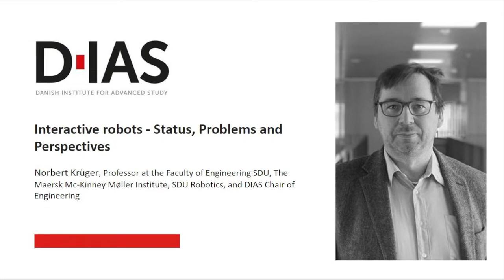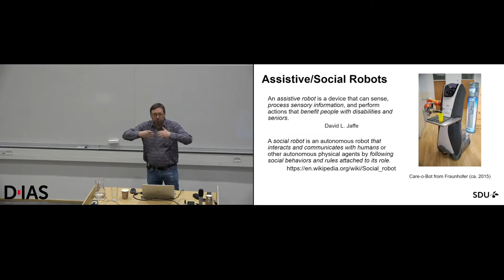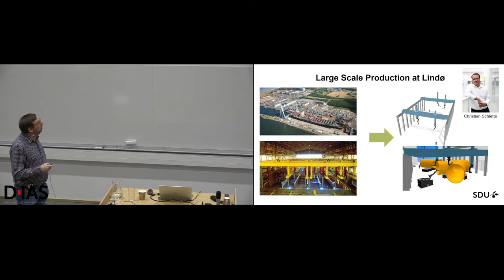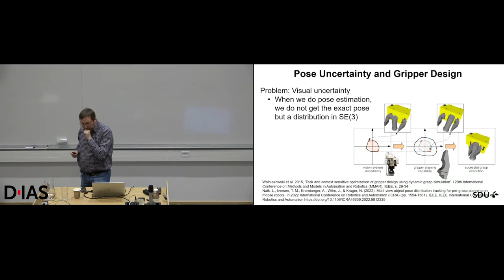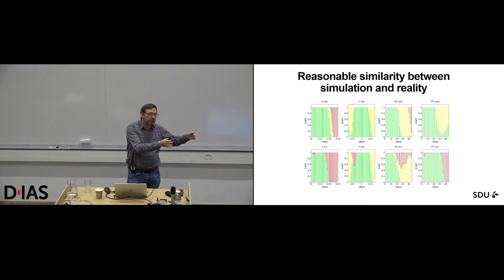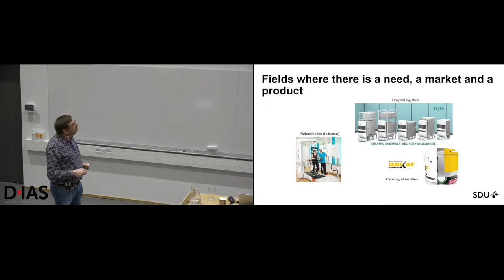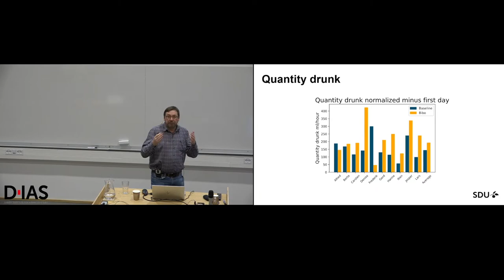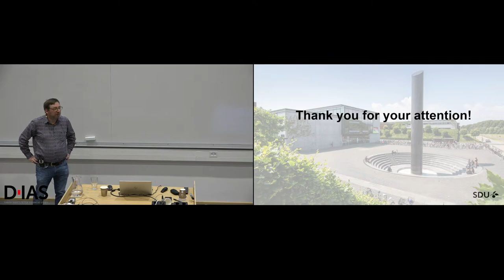Norbert Krüger - Interactive robots - Status, Problems and Perspectives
Professor Norbert Krüger, The Faculty of Engineering, The Maersk Mc-Kinney Møller Institute, SDU Robotics, and DIAS Chair of Engineering

Interactive robots: Status, Problems and Perspectives

Industrial Robots have transformed our society since the 1960ths by being able to perform repetitive movements with high precision, speed and strength. By that, a large amount of straining and monotonous work that before had been performed by human workers could be replaced. The application areas of robots could be further extended by the introduction of sensors such as cameras: Today also flexible and brittle objects that show a significant variation in shape (such as vegetables, meat, or fabrics) can be processed by robots. In addition, by simplifying robots programming – which was one of the reasons for the worldwide success of Universal Robot – in the last decade also more and more Small and Medium Enterprises (SMEs) have been enabled to apply robots in their production.

In addition to industrial robots, also mobile robots have been applied within production and warehouses and nowadays even appear in public spaces. However, in case there is an unforeseen situation such as a potential collision with a person, these robots tend to just stop instead of going into an interaction with the human to resolve the situation. If we were able to model satisfying interactions and dialogues with humans, robots could play an even larger role in our society by assisting humans, for example in areas where hands are urgently needed such as elderly care. However, the image presented by the media about what such assistive robots can do does not match reality.

In my talk, I will first give a short overview of the history of robotics and the transformational effects they triggered and will then share some insights into the state of art of robots that already today are able to operate in public spaces. The question “What makes human-robot-interaction such a hard problem?” will then be the focus of my talk. At the end, I dare to speculate about assistive robots in the near and far future.

About:
Norbert Krüger is Full Professor and new DIAS Chair of Engineering. He has been employed at the University of Southern Denmark since 2006. Since having finalized his Master’s in mathematics and philosophy in 1993, Norbert Krüger has established an interdisciplinary research and teaching profile at five universities in three different countries. His research focuses on industrial robotics, machine learning and human-robot-interaction.

In the context of industrial robotics, he coordinated two EU projects as well as a Danish national project ReRoPro. His main scientific focus was on the learning of gripper structures for industrial applications by simulation and optimization. Today, this approach is used in the I4.0 lab at SDU. From 2012 onwards, Norbert Krüger supported the development of the Welfare Robotics Group at SDU Robotics.